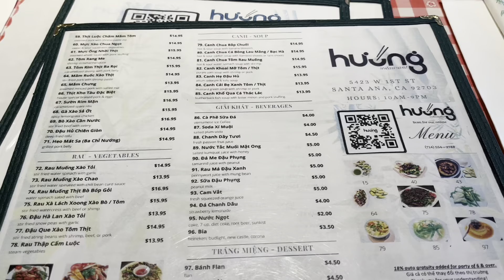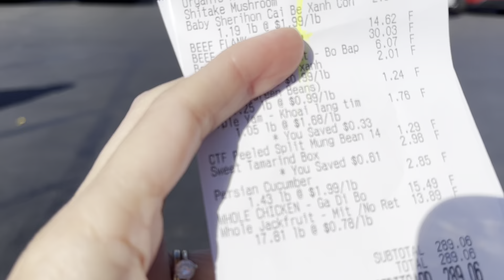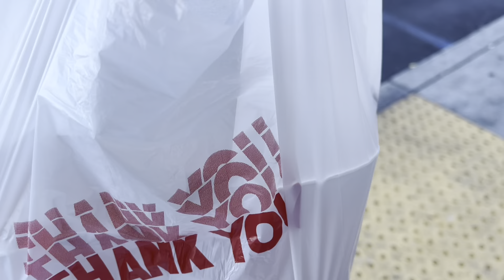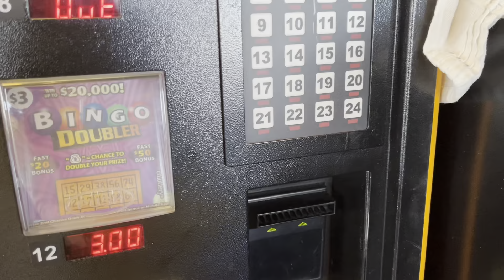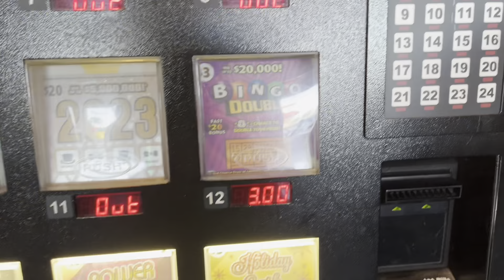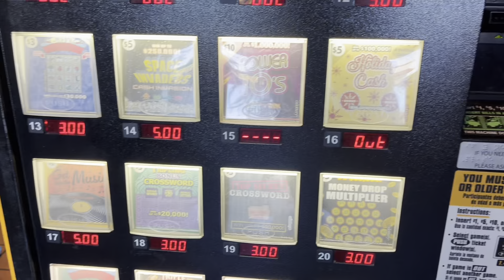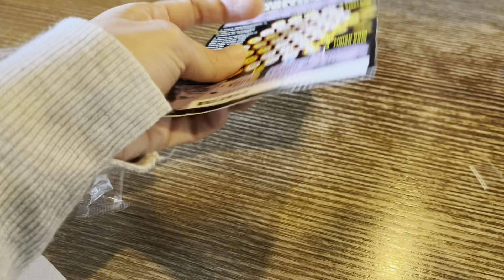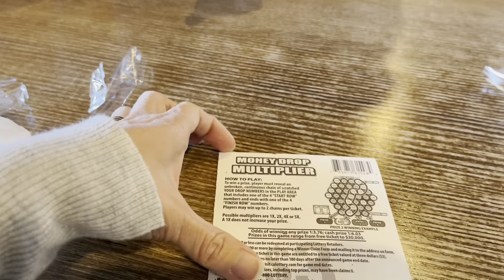QUÁ NGON!!! Quán Hương của NS Hoài Tâm | Khu Người Việt Little Saigon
Cuộc Sống Mỹ | Qúa Ngon!! Quán Hương của NS Hoài Tâm | Khu Người Việt Little Saigon